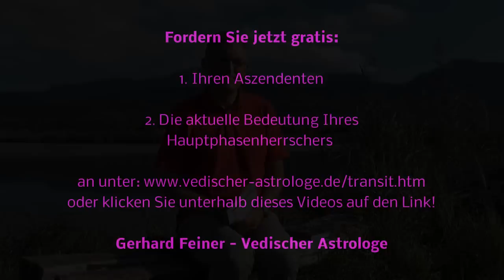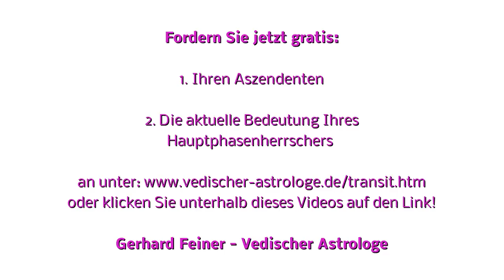*NEU* Sternzeichen Zwillinge - Monatshoroskop Oktober 2014! (Astrologie)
FORDERN SIE JETZT GRATIS "Ihren Aszendenten" + "Die aktuelle Bedeutung Ihres Hauptphasenherrschers" an

Gerhard Feiner -